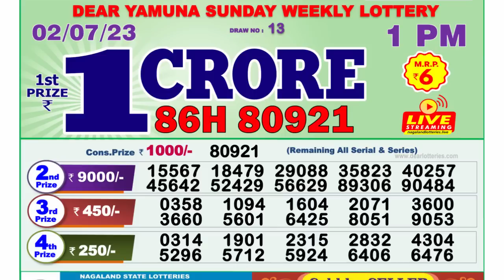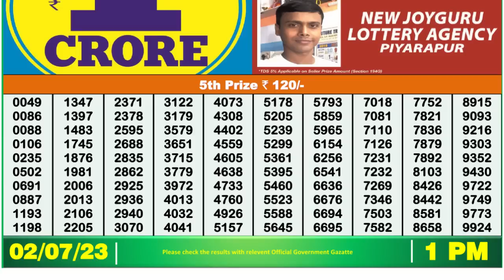Dear Lottery Sambad 1pm today 02.07.23 Nagaland State Lottery Result